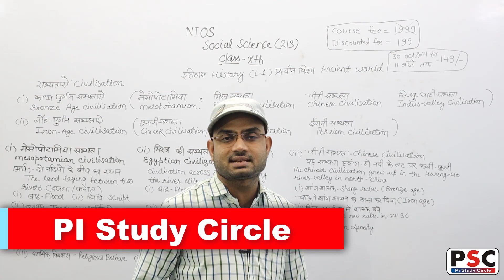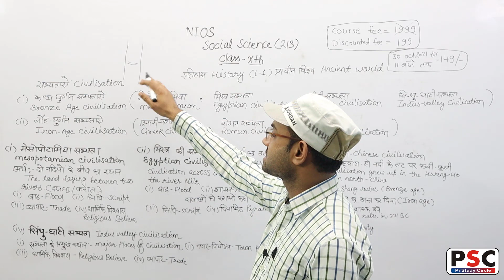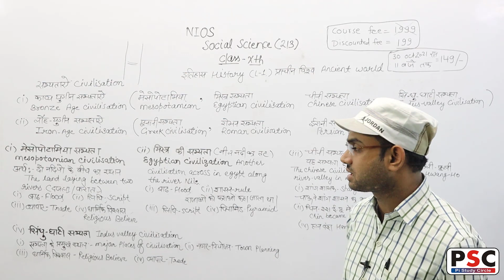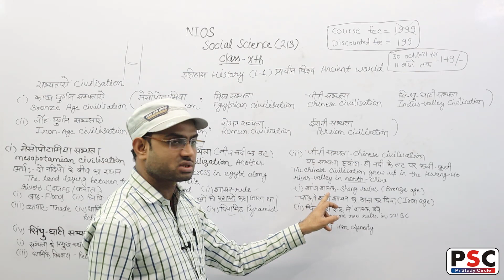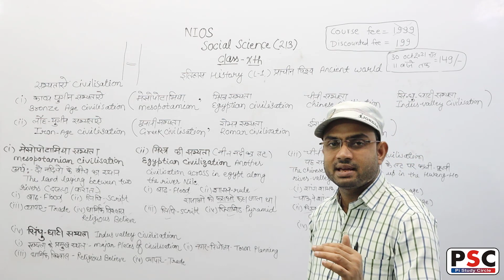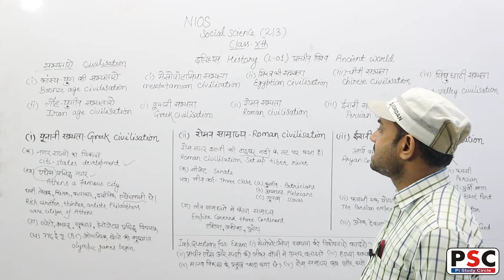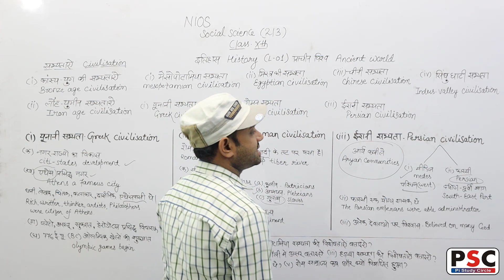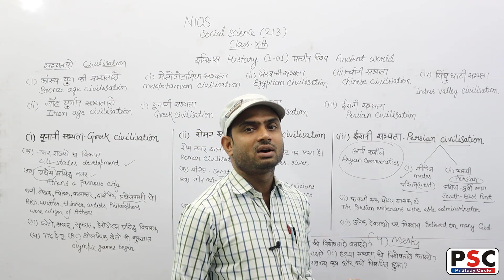Ancient World Nios Class 10 Social Science Chapter 1 | Prachin Vishv 10 Nios (Class- 1)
Dear students, In this series we will complete the whole syllabus of 10th (NIOS) Social Science. We will complete the syllabus chapter wise, including all the topics and important questions from the point of view of exam.. So please subscribe the channel to get the benefits of all useful videos...

Open this link to join our WhatsApp group for notes, pdf and TMA

{IMPORTANT QUESTIONS AND ANSWERS CHAPTER WISE}